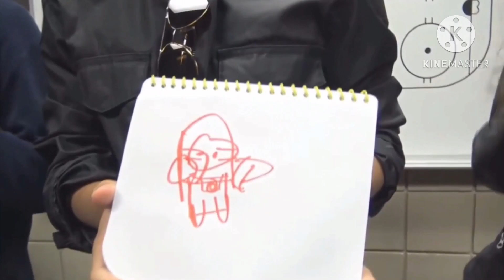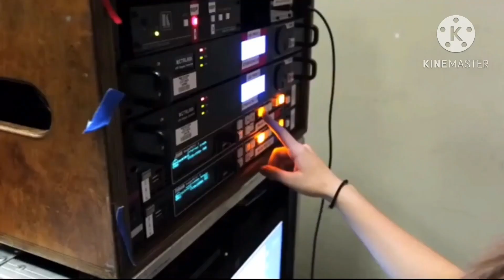Best KIDZ BOP Moments of 2014-2016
Here are some amazing moments with Grant, Bredia, Ashlynn, Matt and Sela from KIDZ BOP in 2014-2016. Enjoy watching this fun (and nostalgic) montage.